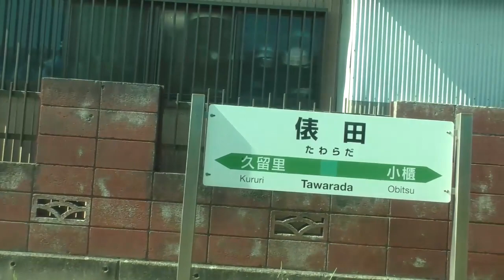クルリは横田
ＪＲ東日本　久留里線　久留里⇒横田